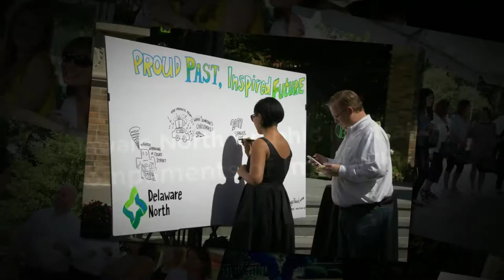Delaware North 100th Anniversary Celebrations Vol. 2 - Global Headquarters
Here's a glimpse of how our corporate headquarters in Buffalo, NY celebrated our 100th birthday!